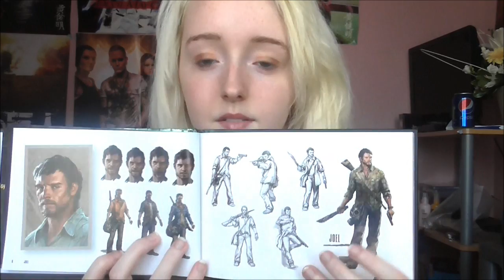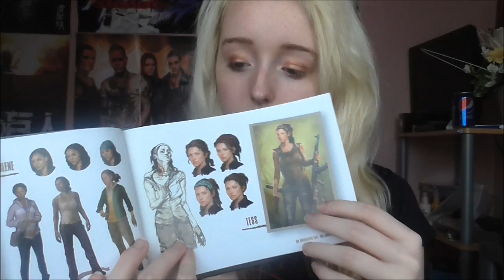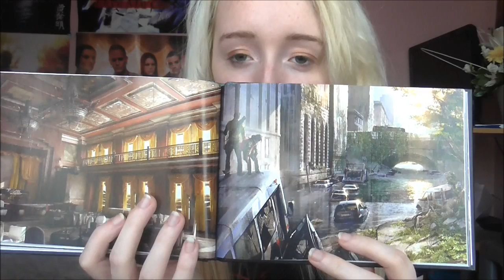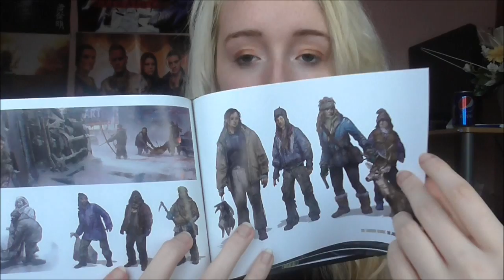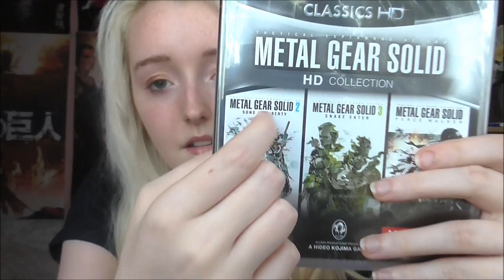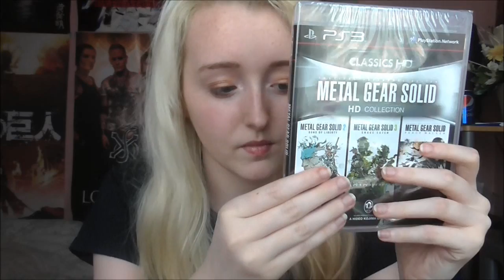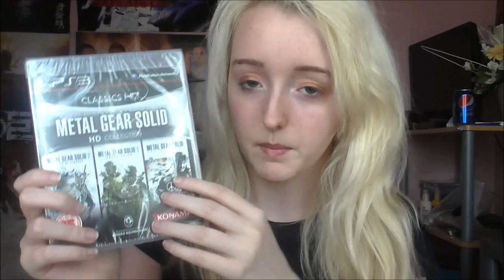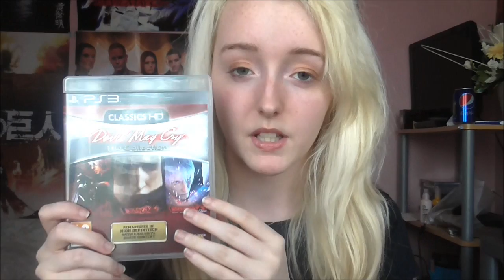ASMR Video Game Store Role Play 2 - Soft Spoken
Hello everyone, welcome to a highly requested sequel to my first 'Video Game Store Roleplay'.  I hope you enjoy thoroughly enjoy and experience some ASMR :)